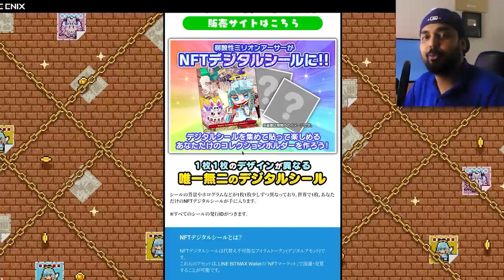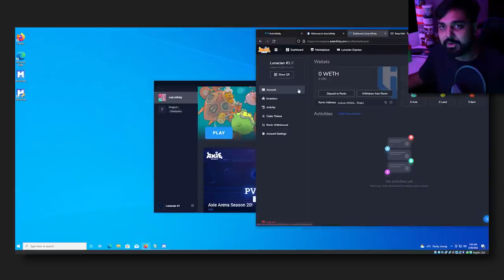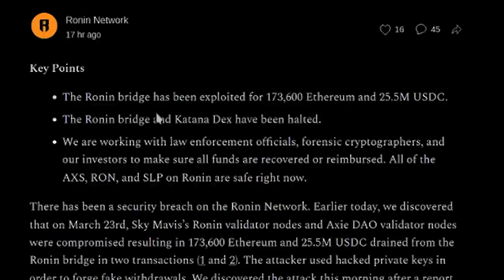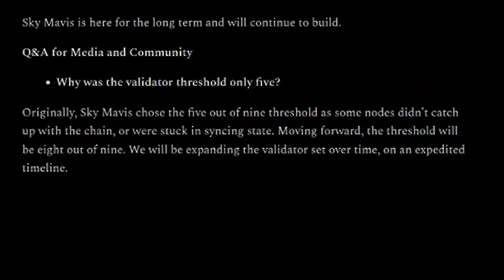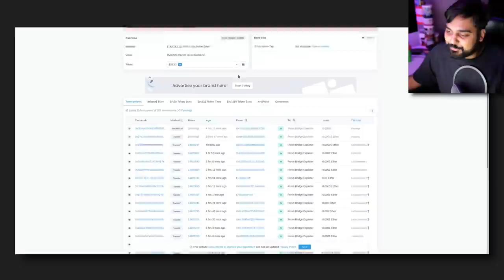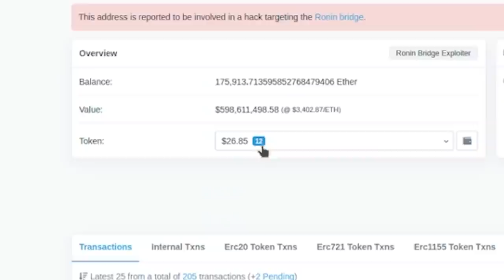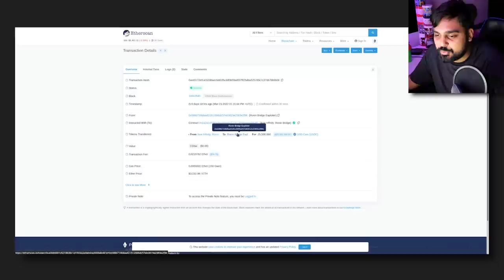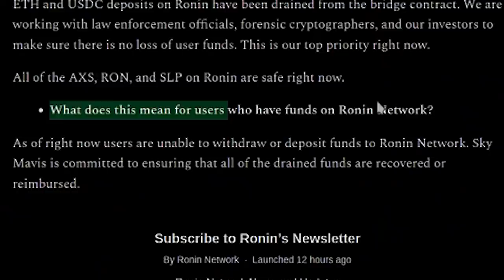$600 Million Just Got Stolen from Crypto Bros...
Hello guys and gals, it's me Mutahar again! This time we take a look at one of the larger heists in cryptocurrencies targeting a game known as Axie Infinity. One of the "success" stories in the crypto-gaming sphere was targeting in a way for over a week before anyone noticed.